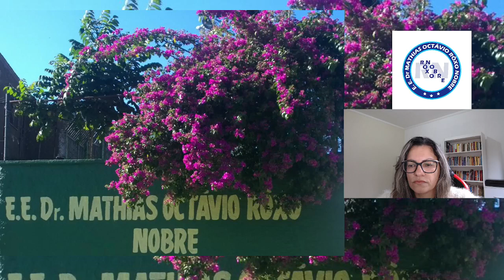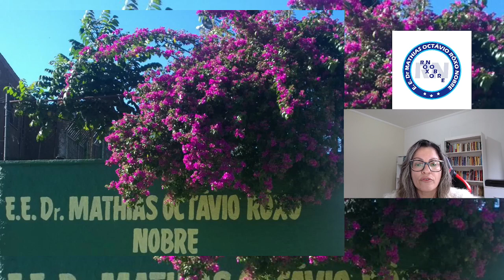Profª Elisabeth anuncia trabalho sobre Diversidade e Identidade de gênero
O Projeto consiste em entrevistas e rodas de conversa realizada pelos estudantes.